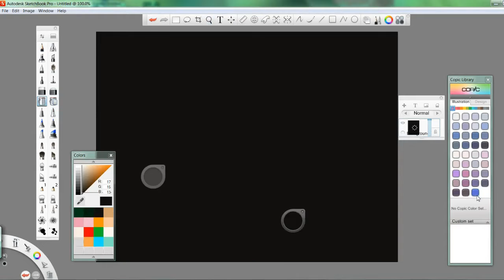2018 Speed Drawing - Electric New Years Art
Drawn by -Brian

Wanna support us? We now have shops!

Our Stock Photography!